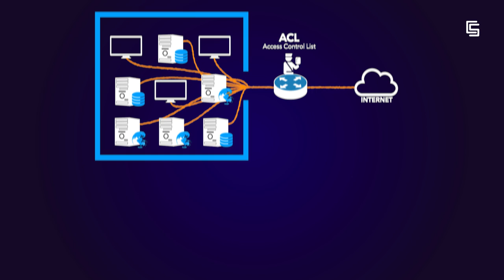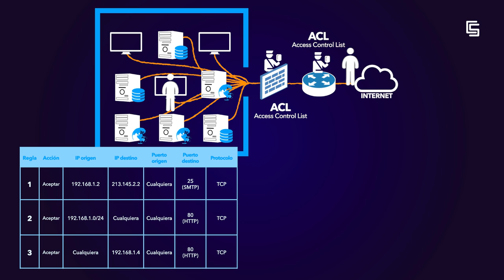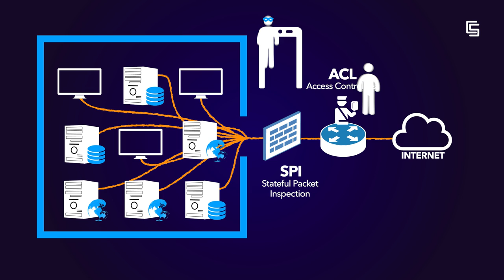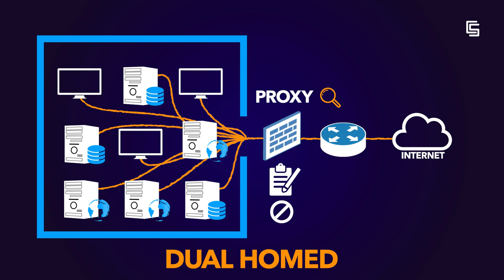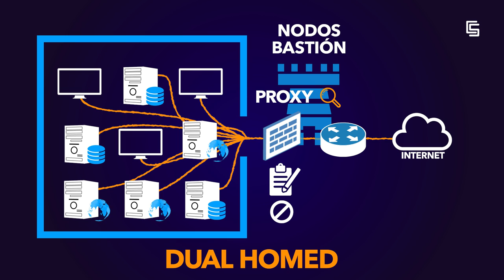Seguridad perimetral: Firewalls y DMZ (URJCx)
Módulo 4: Criptografía y contramedidas a nivel de red
Unidad 4.3. Seguridad perimetral, segmentación de redes y prevención/ detección de intrusos
Seguridad perimetral: Firewalls y DMZ

MOOC Ciberseguridad: Ataques y contramedidas (URJCx104)